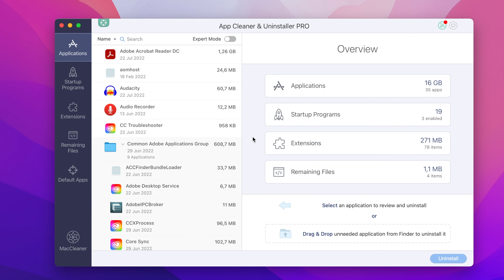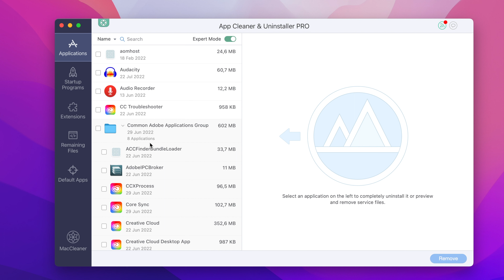How to uninstall Adobe Reader from Mac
If you need to delete Adobe Reader from your Mac for some reason. This video will provide a detailed guide on uninstalling Adobe Reader from your Mac in a few clicks using a special utility - App Cleaner & Uninstaller.
TIMESTAMPS
0:00 - Intro
0:36 - Uninstall Adobe Reader on Mac with App Cleaner & Uninstaller
01:05 - Remove Adobe Reader remaining files
If you have any questions or suggestions, the Nektony team is always happy to answer.

This video may contain references to brands or products owned by other companies.